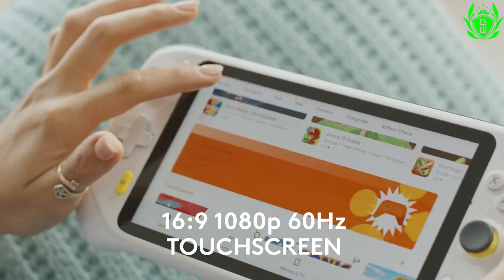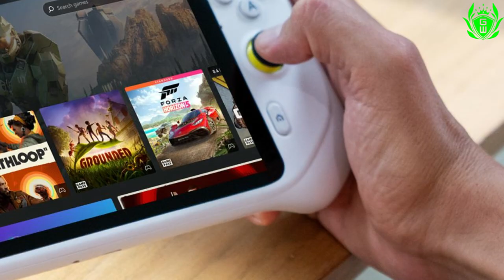The handheld Xbox is here... Logitech G Cloud Handheld Gaming Console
This Handheld Console looks AMAZING but not what I was expecting at all... Let me know what you think?

Thanks!

MURRRAAAAY

The xbox handheld has been announced.. Just not the one you were wanting
Xbox handheld on the way…sort of
Xbox game pass handheld is real…and expensive
Xbox handheld is real…and launches next month
This isn't the Xbox handheld you were looking for….
The handheld Xbox is here...
Logitech reveals its G CLOUD handheld for Xbox streaming

The xbox handheld console we have all been waiting for has been revealed….sort of… you can now play your favourite xbox games on the go, all day with this device…as long as you have wifi…

Product description -

Logitech G CLOUD Gaming Handheld puts advanced graphics and libraries of blockbuster games from the cloud in your hands—freeing you to play what you want, in more places.
CLOUD requires a cloud subscription service sold separately to work as intended, such as NVIDIA GeForce Now or Xbox Game Pass.

A NEW WAY TO PLAY THE CLOUD
CLOUD Gaming Handheld is a perfect addition to your cloud gaming routine. It has a large
7-inch Full HD touchscreen with a 60Hz refresh rate, precision controls that rival the best controllers, and it lets you play your favorite games in your favorite locations.

PRECISION CONTROLS
Get a feel and performance that rivals the best controllers. Customize the touchscreen, stereo audio, controller haptics, gyroscope, and remappable controls to your preferences.

COMFORTABLY PLAY ALL DAY
With an intuitive design that rests in your hands weighs only 463 grams (thanks to everything being in the cloud), you can easily enjoy the full 12+ hour312 hour battery life under normal play condition, 50% volume and 50% brightness. battery life.

MEET LOGITECH G CLOUD
Logitech G CLOUD takes massive libraries of AAA titles and advanced graphics (up to 1080P/60FPS) from the cloud and puts it all in your hands. This allows you to play a ridiculous amount of games from Xbox1Xbox Cloud Gaming (Beta) requires Xbox Game Pass Ultimate., NVIDIA GeForce NOW, and even Steam Link. Just pickup CLOUD and play anywhere you have WiFi2Subscription to cloud gaming platform required for product intended use.